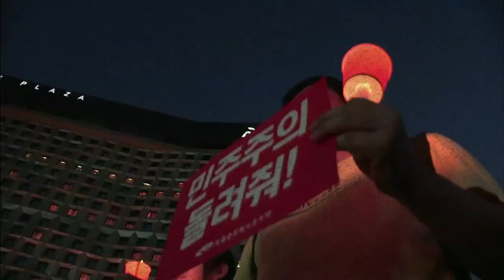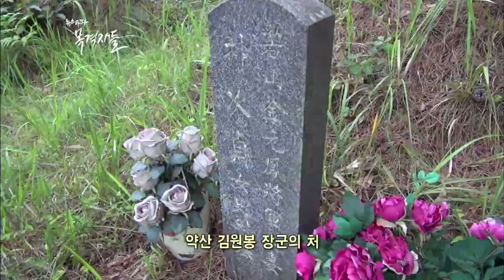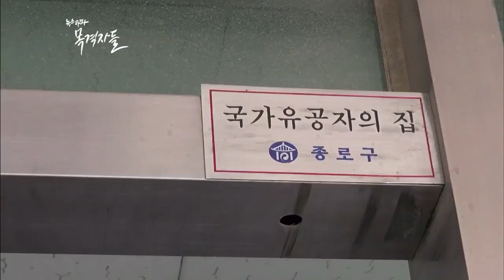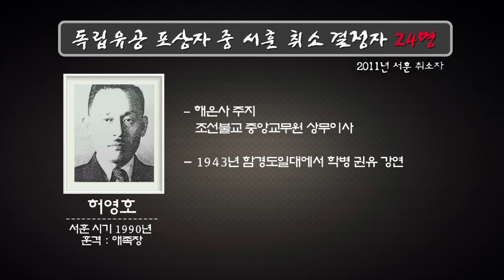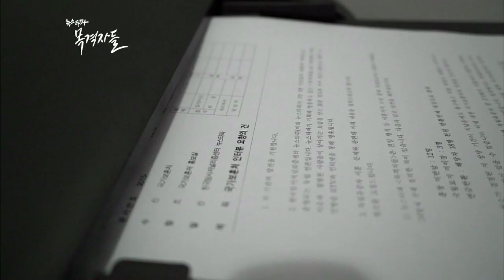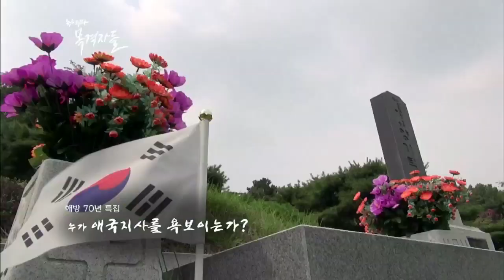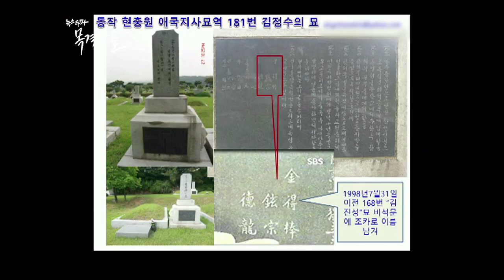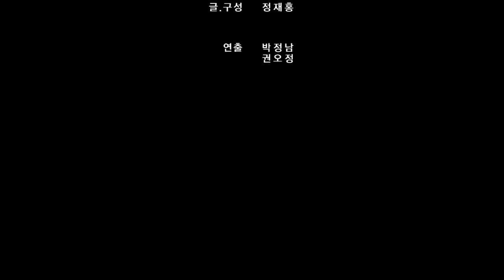뉴스타파 - 목격자들 21회 "해방 70년 특별기획 : 누가 애국지사를 욕보이는가?"(2015.8.24)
1948년 정부 수립 이후, 독립 유공자로 서훈을 받았다가 친일 행적이 밝혀져 서훈 자격이 박탈된 이는 모두 24명입니다. 하지만 이 중 절반은 여전히 훈장을 반납하지 않았고, 아직 국립현충원에 안장 돼 있는 사람도 3명입니다.

친일반민족행위자와 가짜 독립유공자가 애국지사 묘역을 차지하는 나라, 진짜 독립운동가는 여전히 설 자리가 없는 현실을 카메라에 담았습니다.